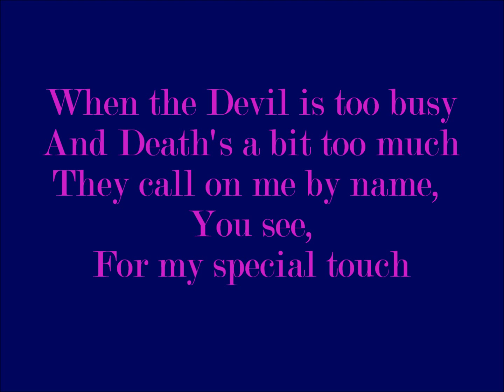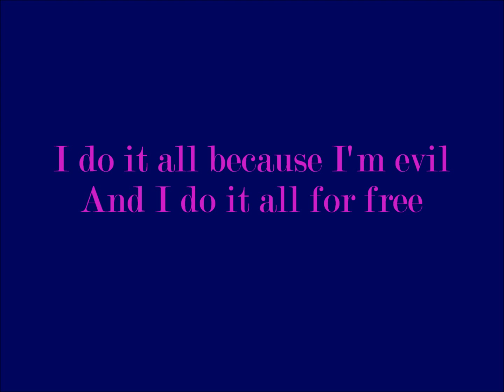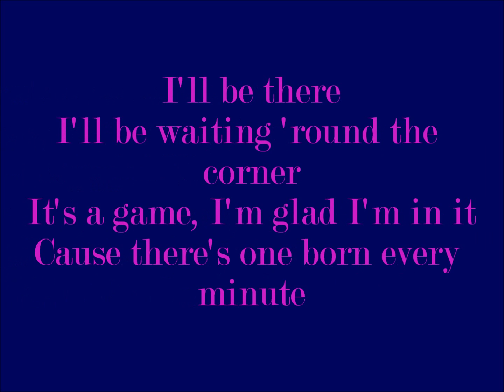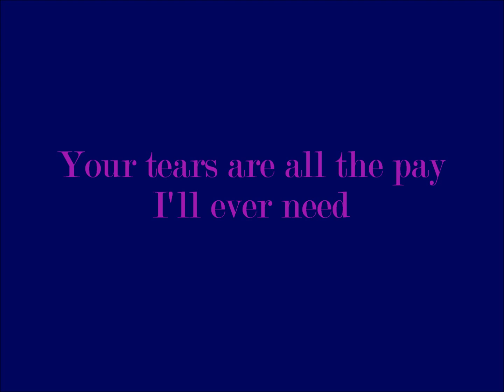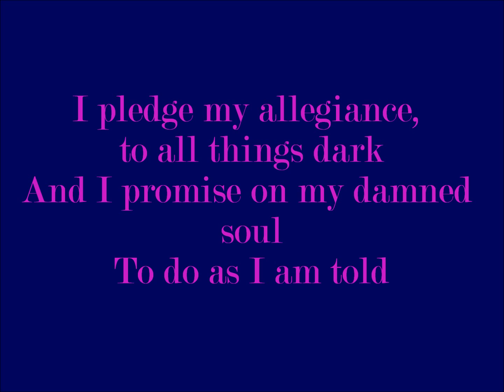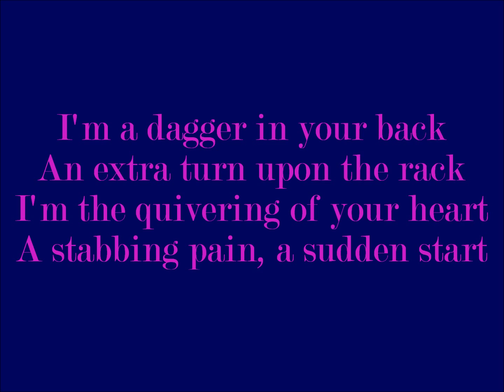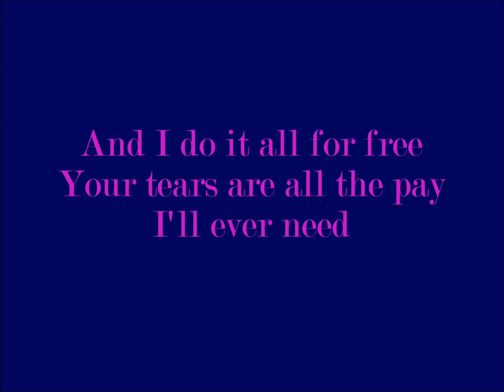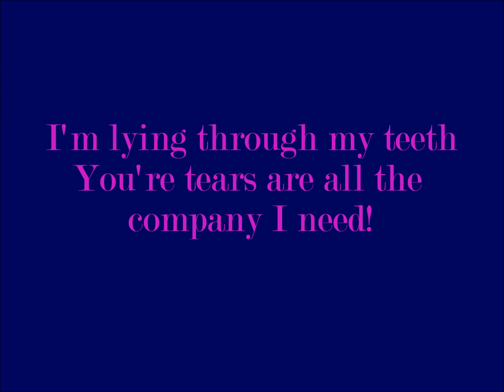When You're Evil- Voltaire lyrics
I have decided to do song requests, so I may make a lyrics video of whatever song you want, depending on what the song is.
-xxx-
This song is awesome. I first heard it like two days ago and I just love it. I always get the urge to do the box step or something whenever I listen to the chorus. Lol anyway, here is When You're Evil by Voltaire.